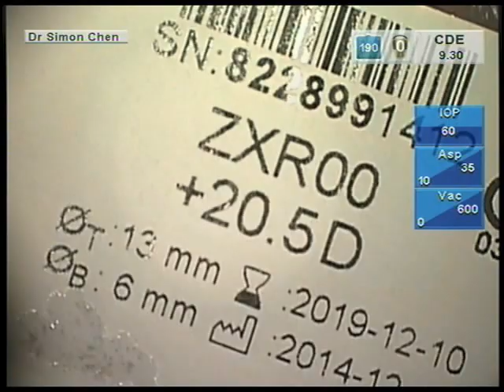Tecnis Symfony intraocular lens (IOL) implant & femtosecond laser cataract surgery - Dr Simon Chen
Surgical video demonstrating a Tecnis Symfony intraocular lens (IOL) being implanted by Dr Simon Chen, Vision Eye Institute, Sydney, Australia. March 2015.

Post-operative result:
Visual acuity = 6/4 unaided for distance, N6 at arms length, N8 at close range